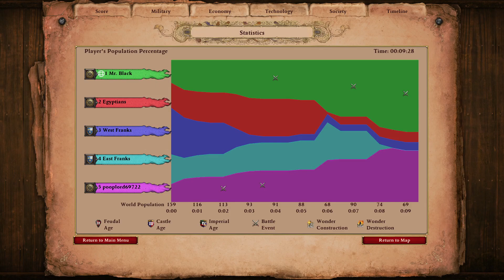Cheesing the Challenge Anyway (Beat Co-Op Campaign Mission)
Intro:
 You like my loading screen?

The challenge:
Beat a co op campaign mission

Strategy:
Click the 1st Saladin campaign mission

Patrol south, run to the monasteries, kill TC and done

Tip:
If you dont have some one to play with you can always just play add an AI to your team you can definitely solo this one without the AIs help